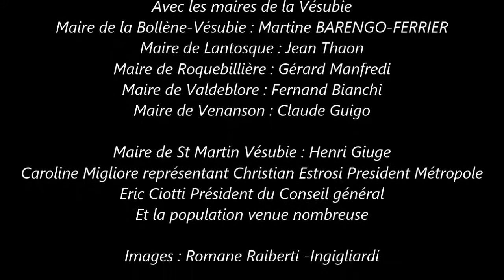Je suis Charlie - Saint Martin Vésubie - Marche 2015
En septembre 2014 c'est la liberté de libre circulation qui a été visé au travers d'Hervé Gourdel
Aujourd'hui c'est la liberté d'expression que certains veulent assassiner.
Nous avons été plus de 4 millions en France à marcher pour la liberté.
Nous Sommes Charlie

Côte à Côte les maires de la Vallée marche ensemble accompagnés par le président du Conseil Général Eric Ciotti, et la population venue nombreuse.

Maire de Lantosque : Jean Thaon
Maire de Belvédère : Paul Burro
Maire de Roquebillière : Gérard Manfredi
Maire de la Bollène-Vésubie : Martine BARENGO-FERRIER
Maire de Venanson : Claude Guigo
Maire de Valdeblore : Fernand Bianchi
Maire de St Martin Vésubie : Henri Giuge
Caroline Migliore qui représente Christian Estrosi président de la Métropole Nice Cote d'Azur